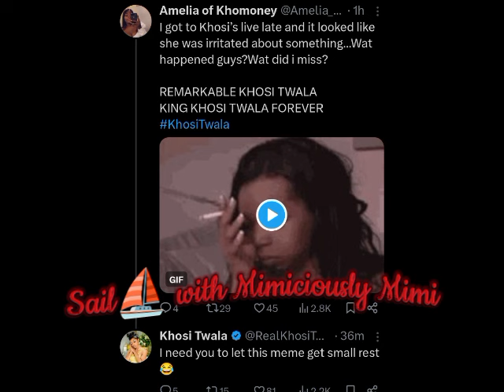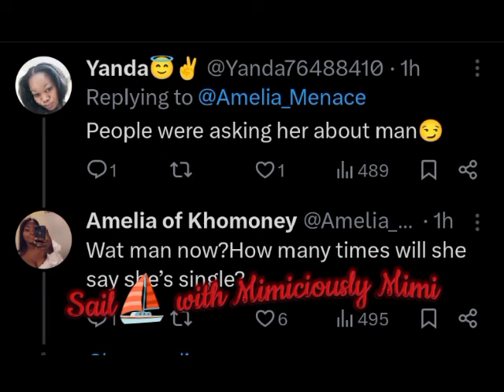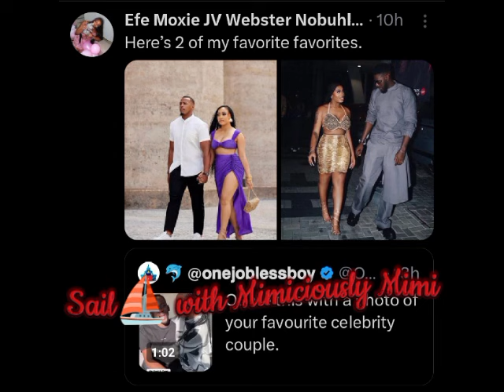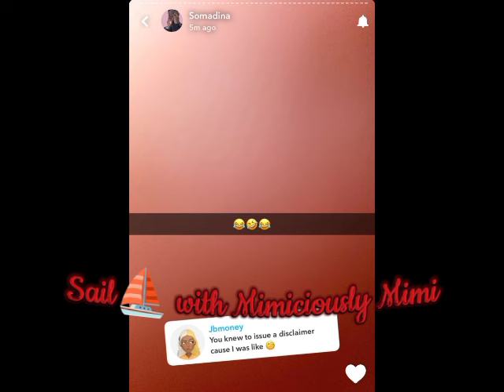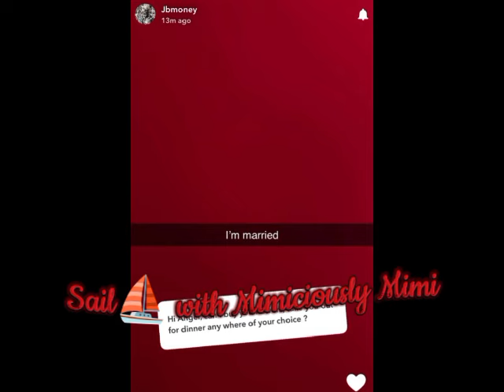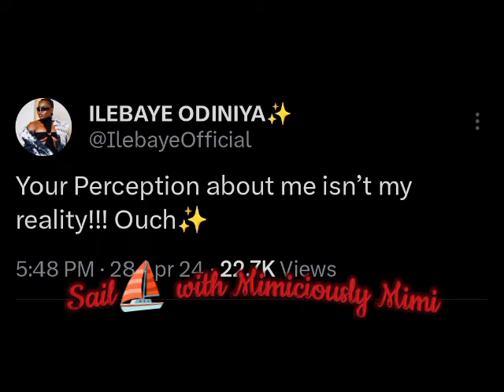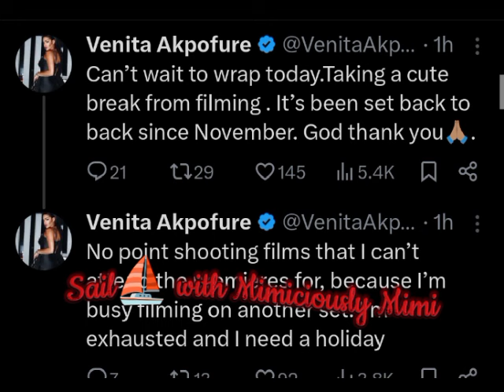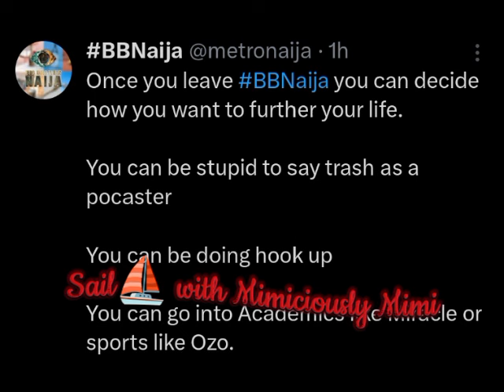JAYVONNE&SOMGEL FLY HIGH/SOMA AND ANGEL DISPLAY STIR BROWS/ILEBAYE SPILL AS NETIZENS DRAG HER/VENITA